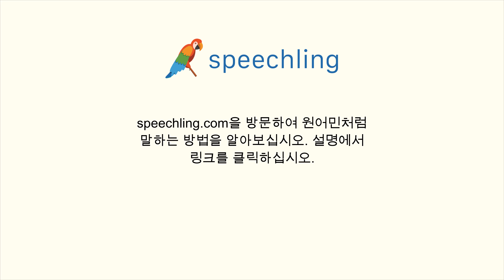중국어(전통)로 "북쪽의" 말하는 법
남자 목소리 :
北部

여성 목소리 :
北部

남성 음성 번역 :
북쪽의

여성 음성 번역 :
북쪽의